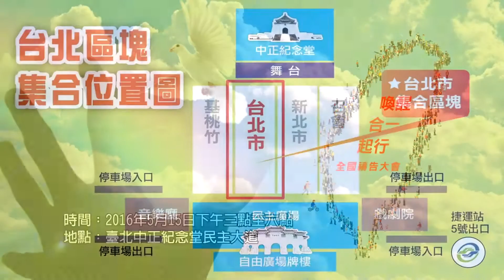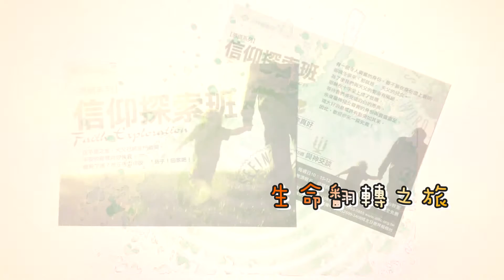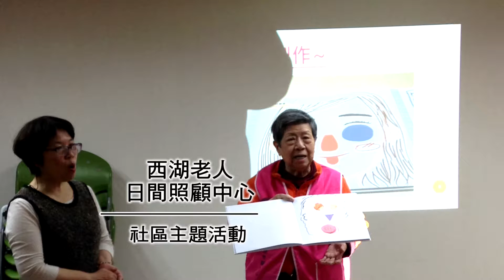【最新消息】士林靈糧堂SLLLC 20160515 NEWS